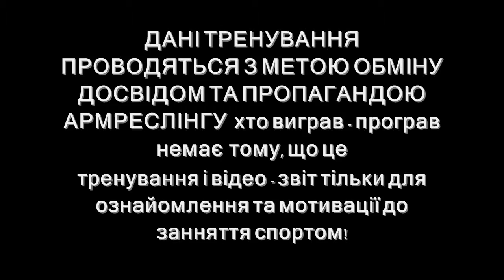ARMWRESTLING TEAM SPORT PEOPLE CHERNIVTSI 4 тє відкрите тренування з армреслінгу